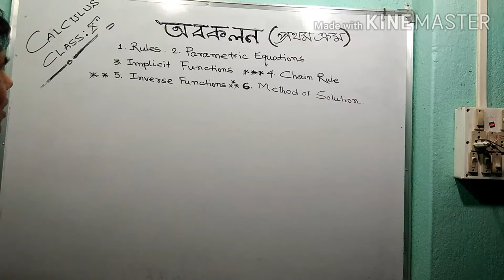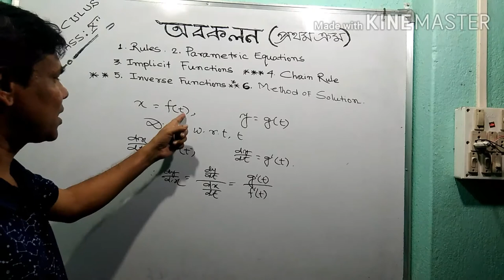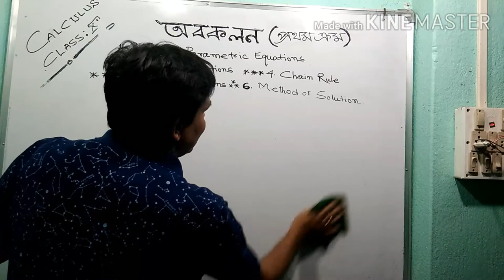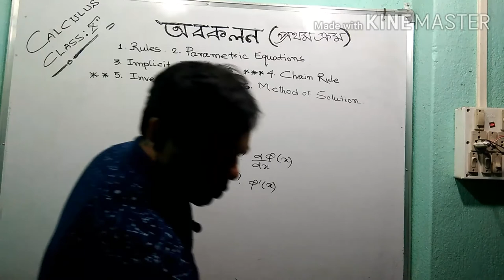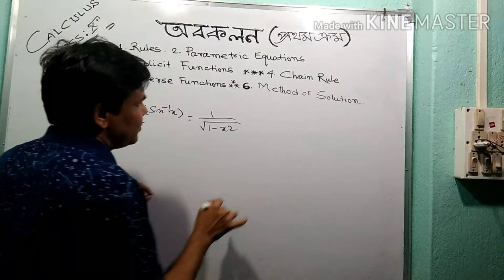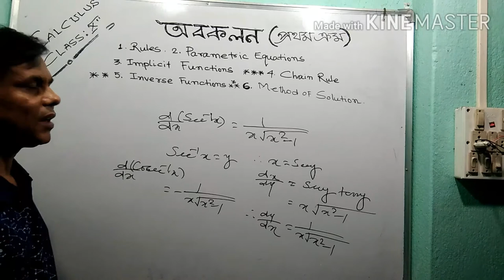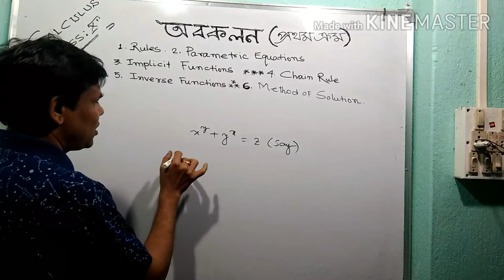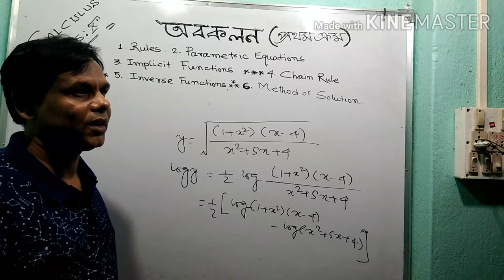উচ্চমাধ্যমিক গণিত।অবকলন(প্রথম ক্রম),Chain Rules& its application,Others Mathematical Method(A to Z)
1st order derivative, different rules & its proof, chain rules & its application,implicit functions & its derivative,parametric equations & its derivative,mathematical method,কোন ধরনের অঙ্ক কোন নিয়মে সমাধান করা যায় তার সম্পূর্ণ আলোচন করা ,কখন log নিতে হয় তা আলোচিত,